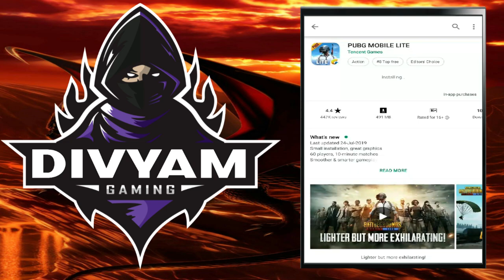Downloading PUBG MOBILE LITE in 5G Network ! | - Divyam Gaming -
Hi Guys Divyam Here Downloading Pubg Mobile Lite in 5G Network.

About : Divyam Gaming is a YouTube Channel Where You will Find Gaming Content Everyday.